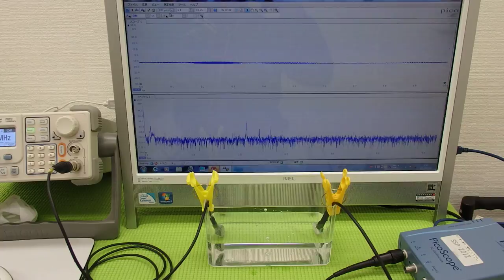オリジナル超音波実験 Ultrasonic experiment （超音波システム研究所 ultrasonic-labo）